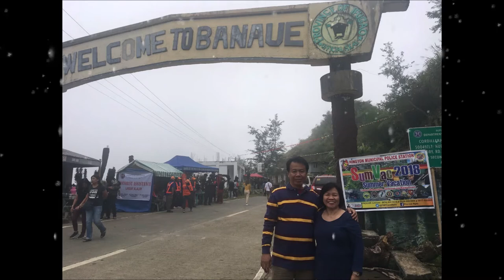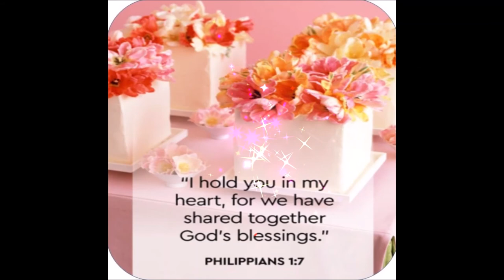Dadi & Mami Happy 35th Wedding Anniversary ! (060220)